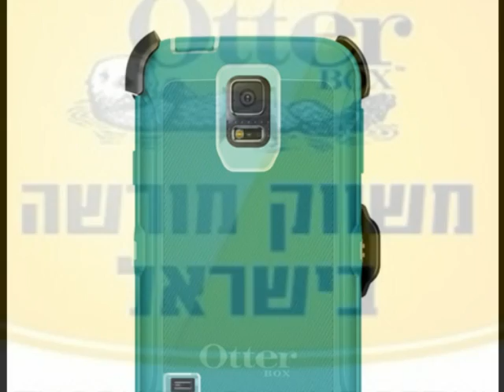OtterBox דיפנדר כיסוי לגלקסי 5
OttrBox Defender כיסוי לגלקסי 5
כיסויים לגלקסי 5 קונים בחנות יבואן, להזמנות חייגו 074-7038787